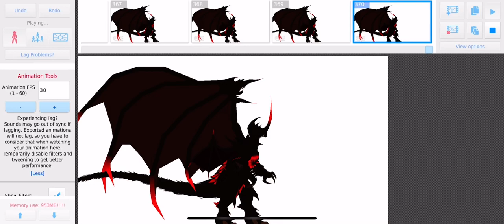Inaros destoroyah test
Credits to @Frostbite-Productions for the dest oc